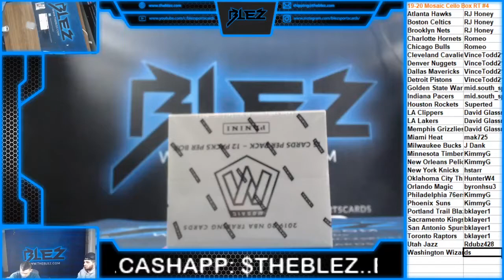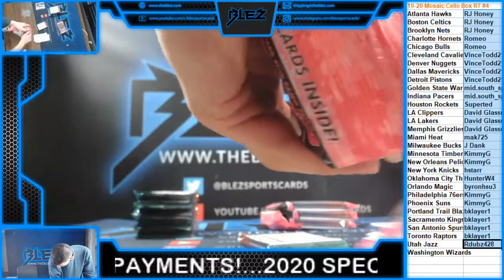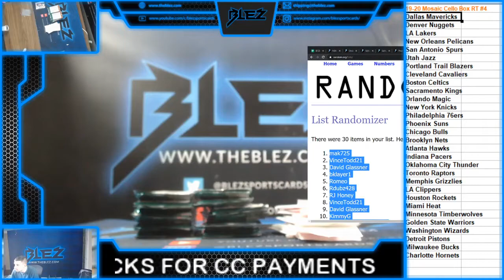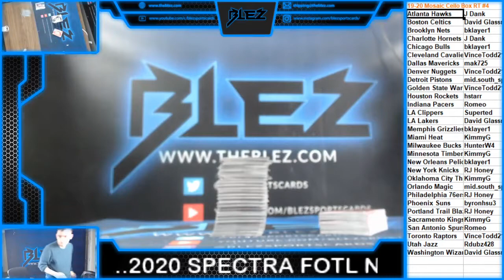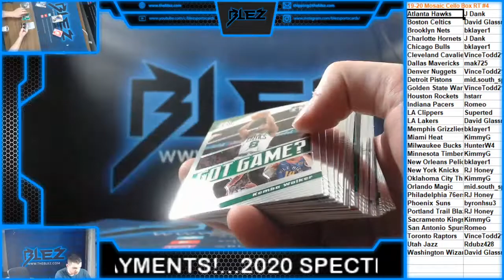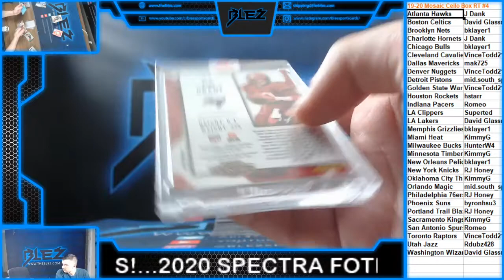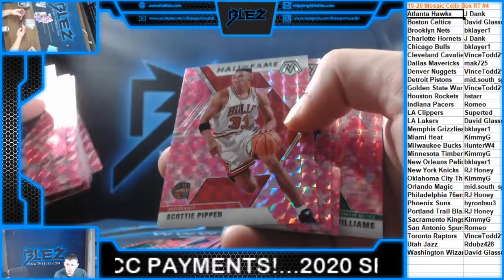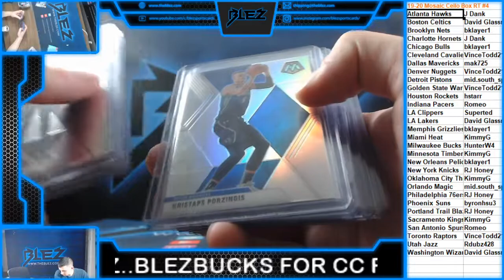2019-20 Mosaic Cello BSK Box RT #4